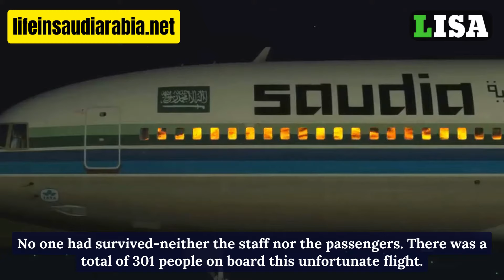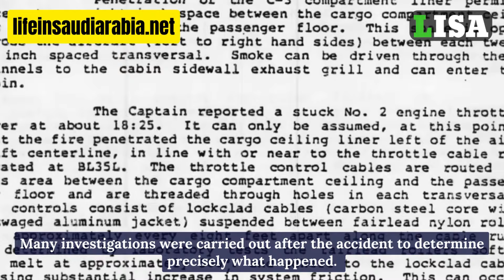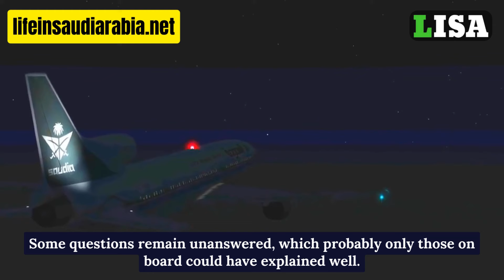Saudi Airline flight landed safely! When they opened the doors, everyone was dead.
SA-163 flew from Karachi for Jeddah. The emergency landing at the Riyadh Airport was successful. When the airport staff opened the doors, everyone (301 people) was found dead.